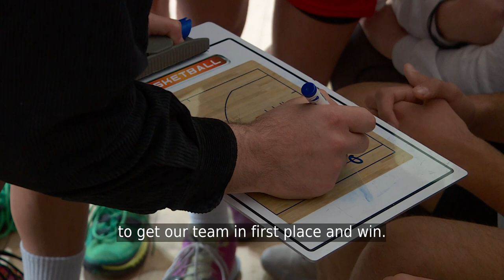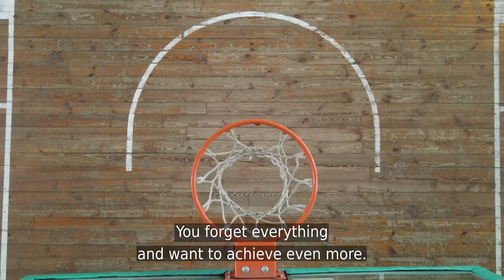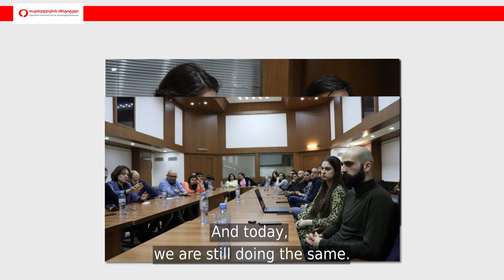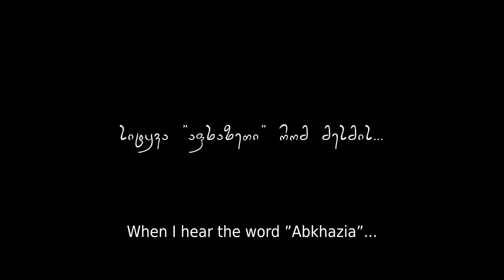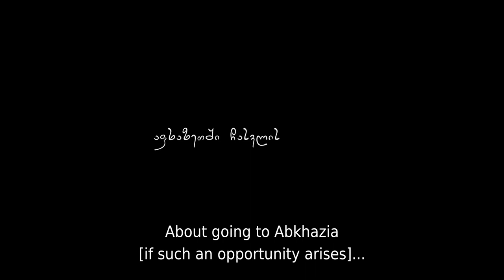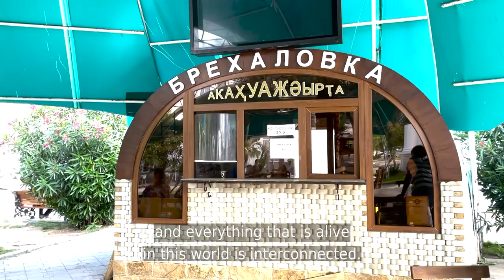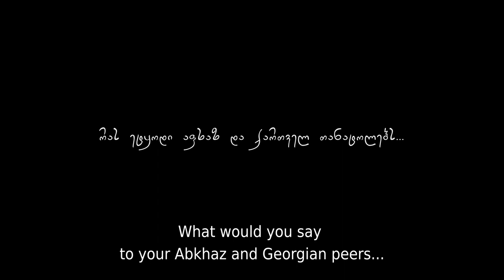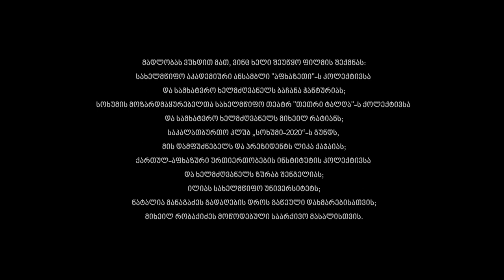My Links to Abkhazia.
"My Links to Abkhazia" - documentary tells a story of a post-conflict generation that inherited fragile peace as the consequence of the war in Abkhazia. It is about young people who are held accountable for an armed conflict, which they have never seen. Instead of politics or conflict analysis, the documentary film focuses on the ordinary life of Georgians. As such, it is dedicated to young people for whom Abkhazia has not been just a breakaway region, but part of their identity.